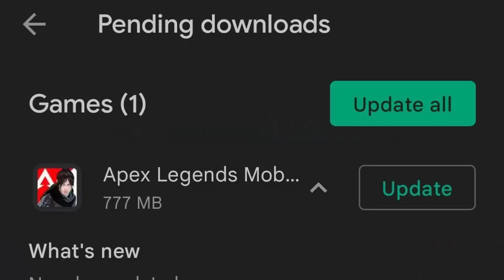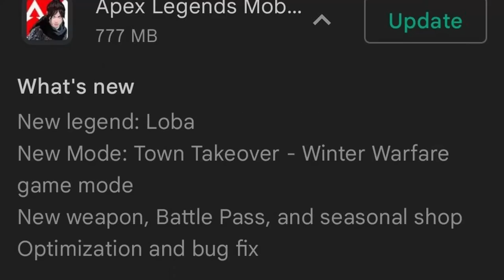SEASON 2 + FREE BATTLEPASS In Apex Legends Mobile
Wassup Legends, In this video we got a brand new update in Apex Legends Mobile which looks INSANE!!